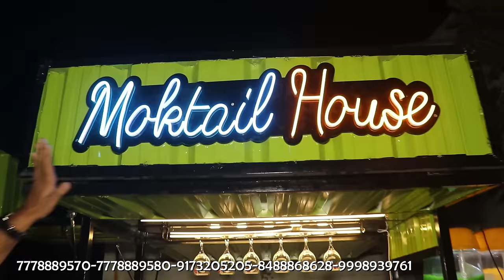सस्ता टिकाऊ चलता फिरता Mocktail House / Soda Machine / Non Electric Soda Machine / New Business Idea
INFORMATION:
• Sugarcane machine
& many More

NON ELECTRIC SODA MACHINE CART

ADDRESS:
1 Plot No.17 Ruvapari Estate, near Super Ice Factory